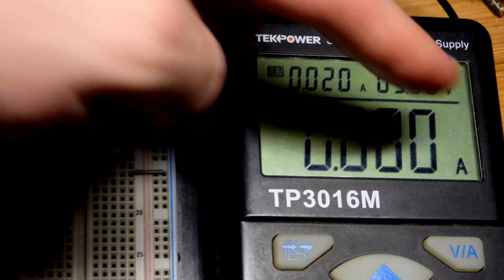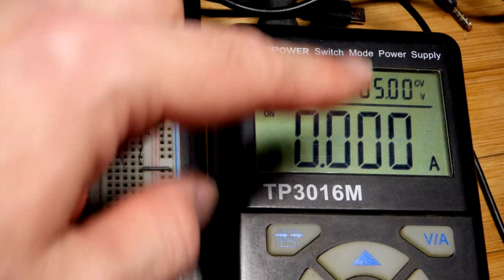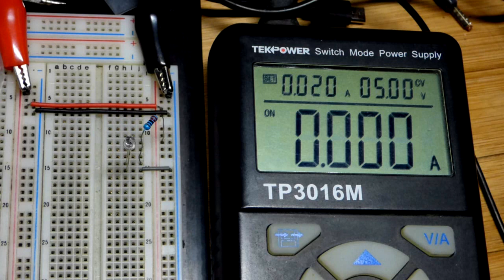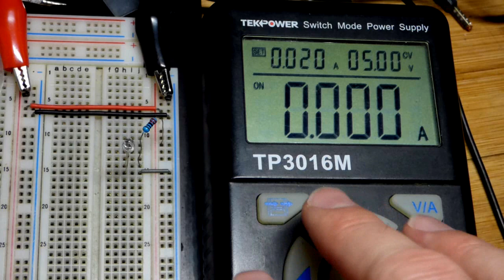Quick test of photodiode that is inserted backwards by Electronzap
for most of the diagrams I've used in my videos.

I test out what happens when a photodiode is inserted the wrong way. Where it is forward biased instead of reverse biased.